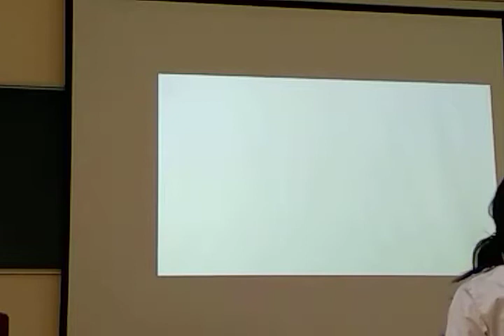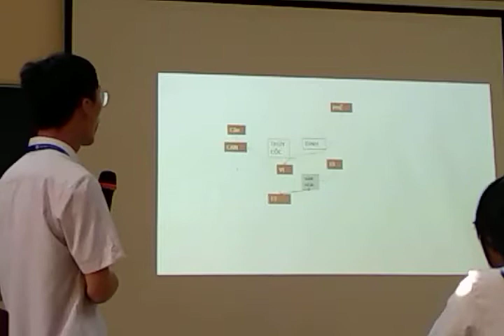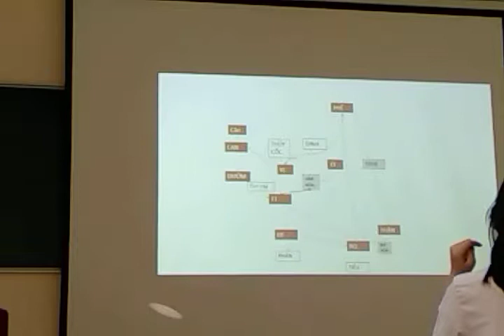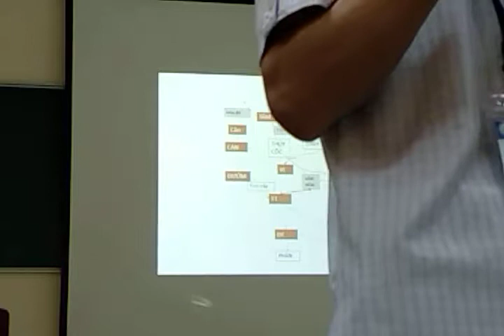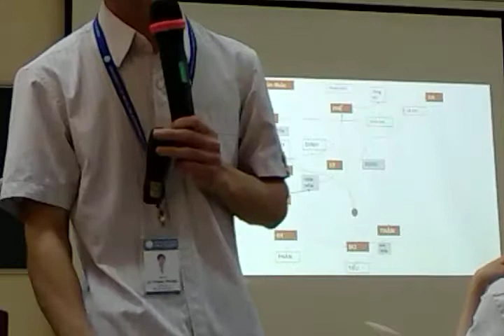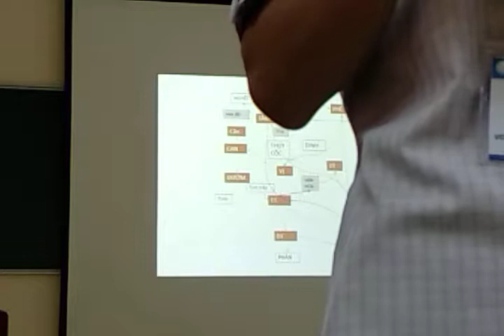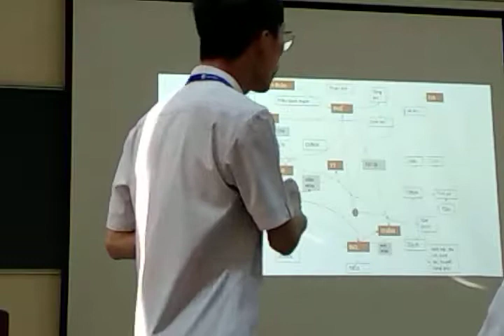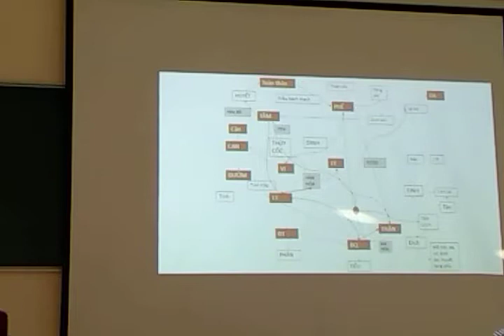sơ đồ vận hành Tinh Khí Huyết